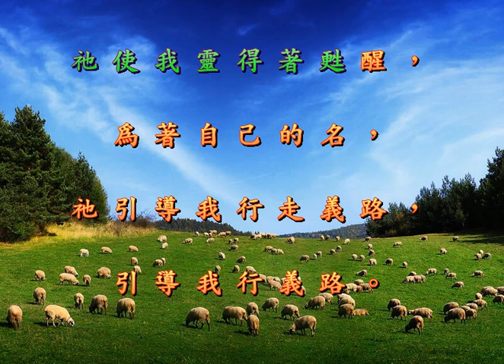主耶和華是我牧者 (The Lord's My Shepherd)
1. 主耶和華是我牧者，我必不至缺乏，
使我躺臥在青草地，領我安歇水邊。
2. 祂使我靈得著甦醒，為著自己的名，
祂引導我行走義路，引導我行義路。
3. 雖然行過死蔭幽谷，我也不怕遭害，
你杖你竿都安慰我，因你與我同在。
4. 在敵面前你又為我，擺設美好筵席，
你用膏油膏我的頭，使我福杯滿溢。
5. 我主恩惠我主慈愛，一生一世不離，
我必居住在主殿中，直到永永遠遠。